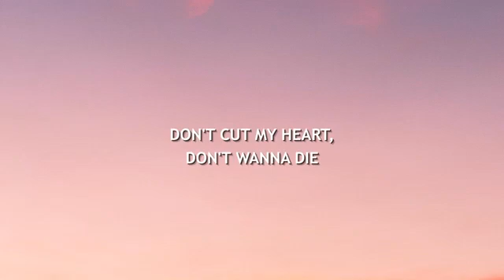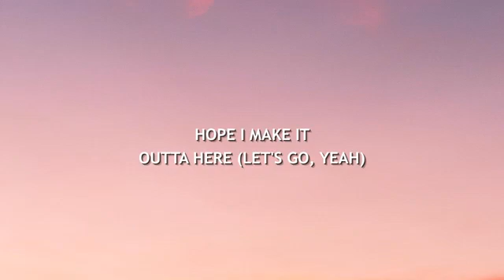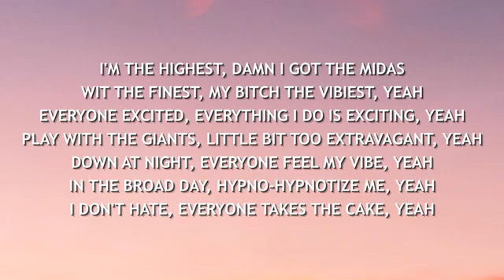Travis Scott - HIGHEST IN THE ROOM (Lyrics)